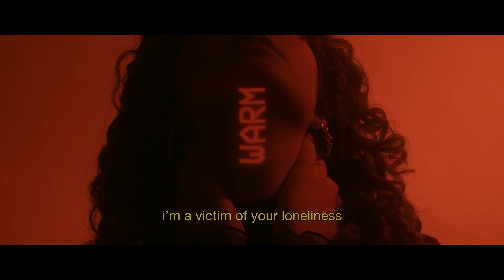RIIVA - Madonna (Official Music Video)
"Madonna" is OUT NOW!

Supported by Initiative Musik GmbH with project funds from the Federal Government Commissioner for Culture and the Media

CREDITS

Camera & Cut & Concept - Lih Tsan

Music & Lyrics - RIIVA, Daniel Schaub
Music Production - Daniel Schaub
Mix - Sebastian Martin
Master - Hans-Philipp Graf

LYRICS

I’m “the girl you waited for
That special kind of type that’s made for you”
I’m the girl you claim you know
Better than yourself, why you so sure?

I’m a victim of your loneliness, what would you say
If you knew I’m human? I’m not ready to
Release my hidden holiness, embody an
Image I should imitate from wild imagination

Nah nah
I ain’t your Madonna
To play your saving armor
No hero to your drama

Won’t be what you wanna
A misery absorber
Period no comma

I’m not “too good to be true”
My rationality can be too cruel
A wanna-be psychologist
While I hate to express the way I feel

I’m a victim of your loneliness won’t embody an

A misery absorber
Period no comma

Your eyes as green as your mind
Expectations way too high
I ain’t your Madonna, I ain’t your Madonna

A misery absorber
Period no comma

(Learn to read the room
your feelings don’t define my attributes)